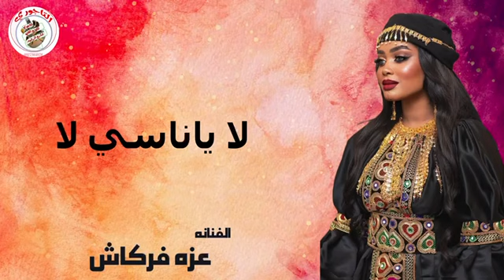La Ya Nasy La - Azza Fekash - لا يا ناسي لا - عزه فركاش - 🔥جديد ٢٠٢٣